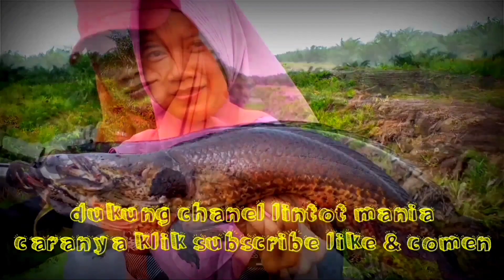IKANNYA YANG RAKUS APA UMPANNYA YANG JITU JORAN SAMPAI KETETER DIBUATNYA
halo guys apa kabar semua mudah mudahan sobat semua dalam keadaan sehat walafiat Aamiin
Ok guys hari ini saya mancing lagi dan saya coba main apung²ngan dan untuk targetnya ikan betok dan sepat Siam dan untuk umpannya racikan umpan tergacor
Ok guys langsung aja simak videonya semoga video ini bisa menghibur dan juga bisa bermanfaat untuk kita semua
jika ada salah dalam Tutur kata saya mohon maaf yang sebesar-besarnya
video ini kami buat hanya untuk hiburan semata